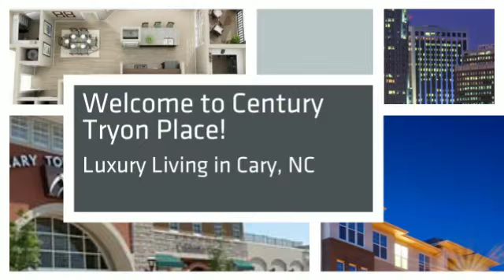Century Tryon Place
Welcome to Century Tryon Place apartments in Cary, NC.